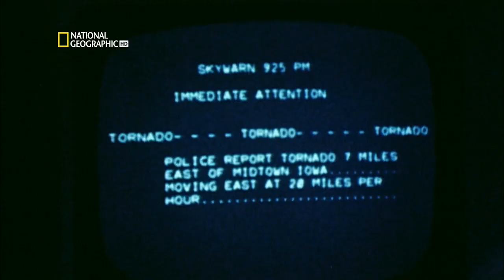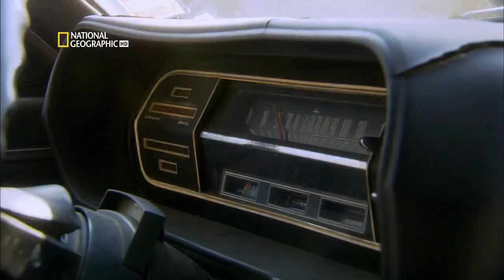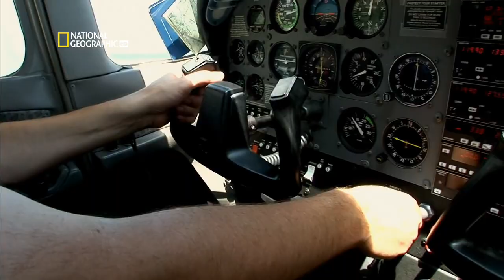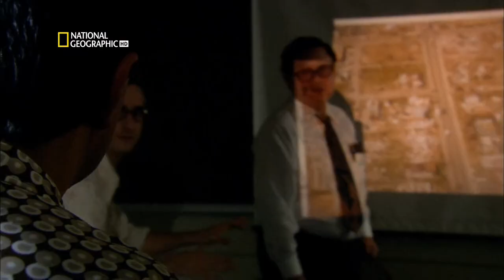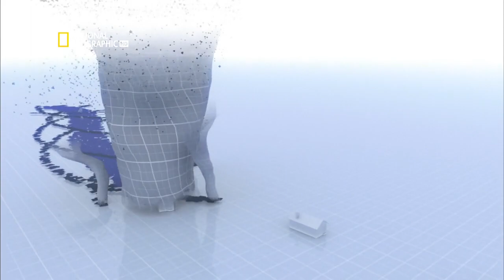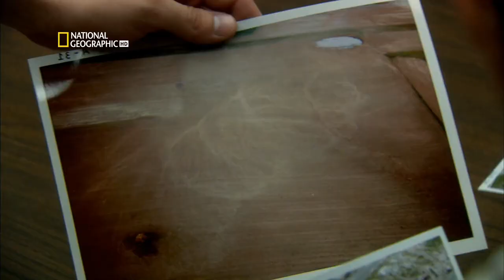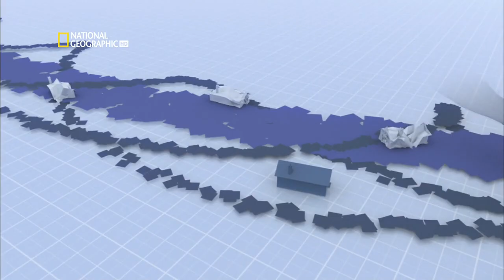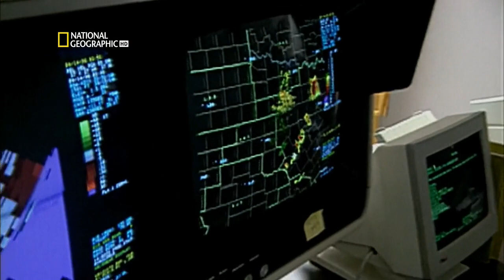Tornado Outbreak | Seconds from Disaster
The most violent outbreak of tornadoes in history, the 1974 Super Outbreak, releases 148 tornadoes in 13 American states and one province in Canada. Thousands of homes are destroyed and more than 330 people die; 5,000 people are left homeless or injured. A team of meteorologists led by Ted Fujita will examine the tragedy to provide new methods to predict more precisely the future tornadoes.